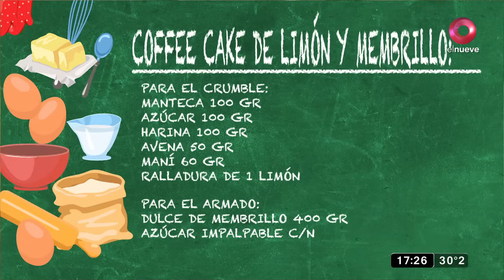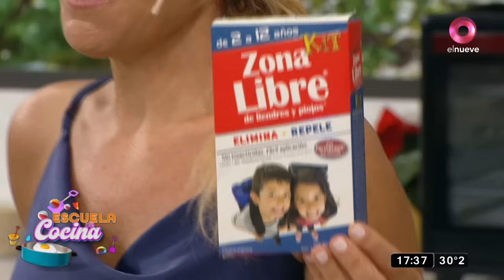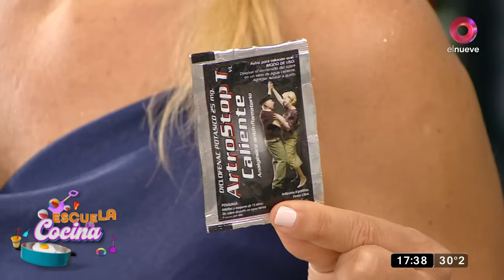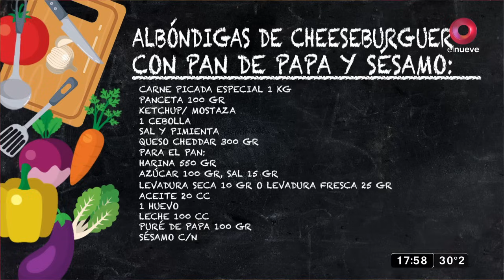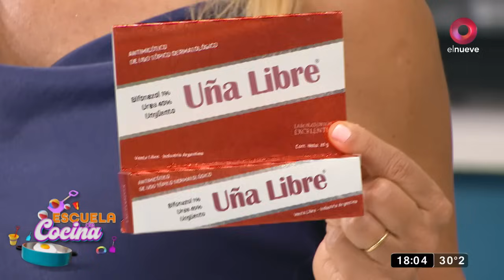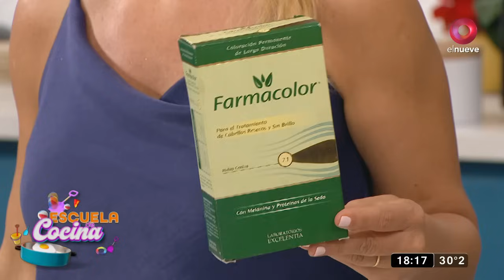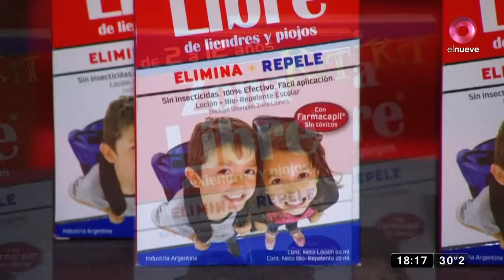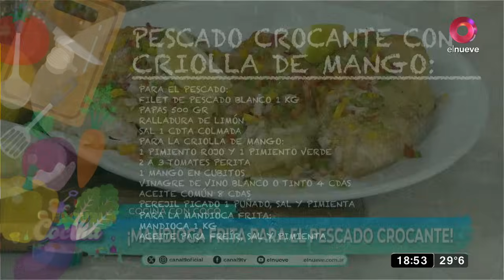EscueladeCocina: ¡Albóndigas de cheeseburger! | Programa del 20 de febrero de 2024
Jimena Monteverde, Mariana Corbetta, Coco Carreño, Paco Almeida e invitados especiales te comparten sus principales recetas para que puedas cocinar con los ingredientes que tenés en tu casa.
Las tardes se llenan de sabor y buenos momentos con este magazine que abre sus puertas a una verdadera Escuela de Cocina Gastronómica, donde todos los días vas a poder aprender cómo hacer los más ricos platos con humor, diversión y una pizca de actualidad.